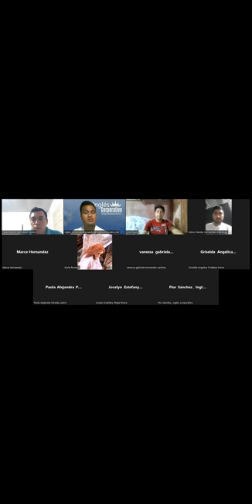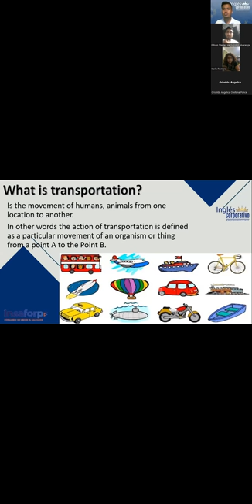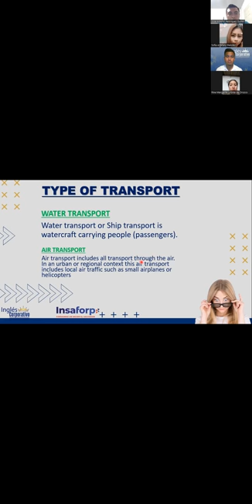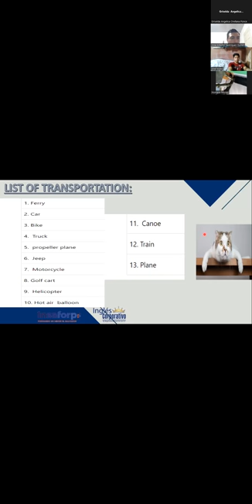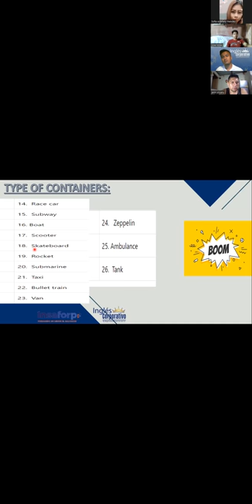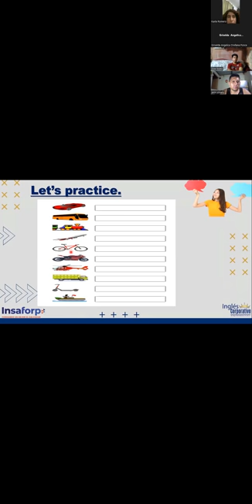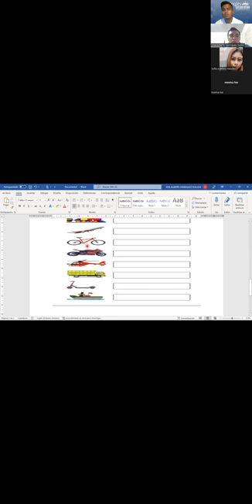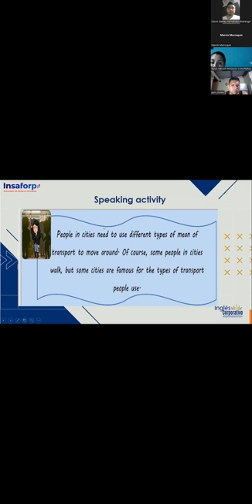Ingles Corporativo-30-05-2022 PRINCIPIANTE 2 "VOCABULARY OF TRANSPORTATION"